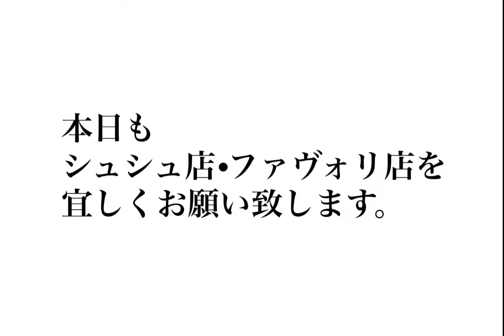【2021年12月18日】コーディネート・ファストファッション・プチプラ・セレクトショップ・ブティック・ハンドメイド・婦人子供紳士服・洋服屋・雑貨店・駒川商店街・近鉄針中野・東住吉区・大阪・主婦・ママ